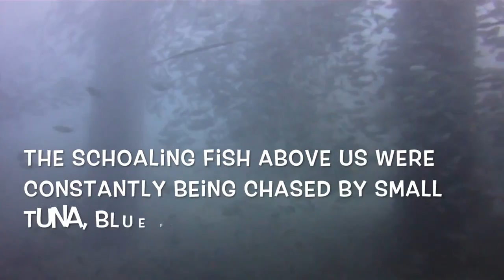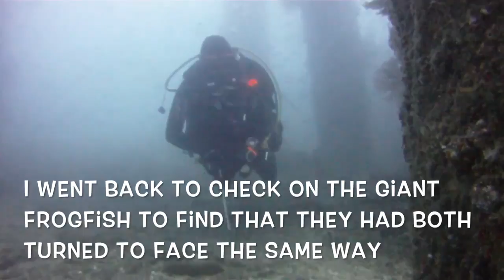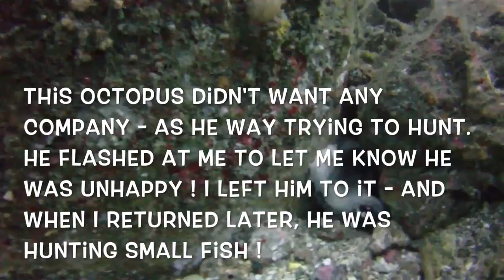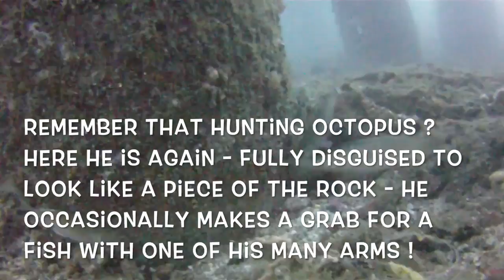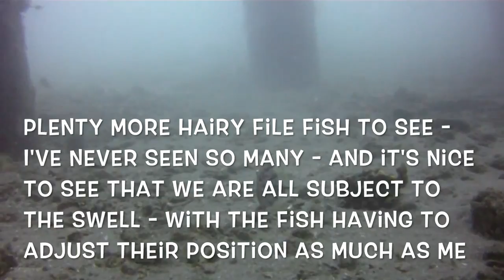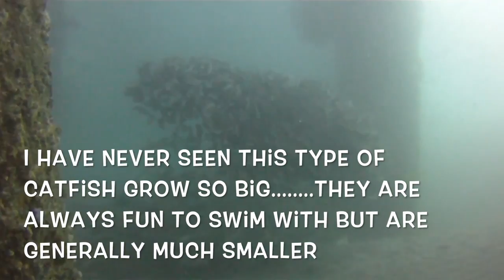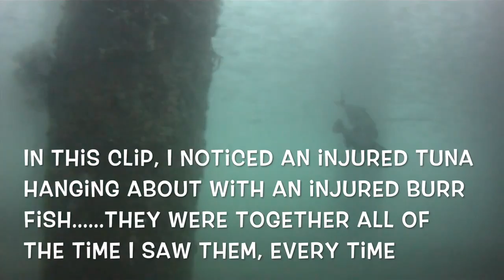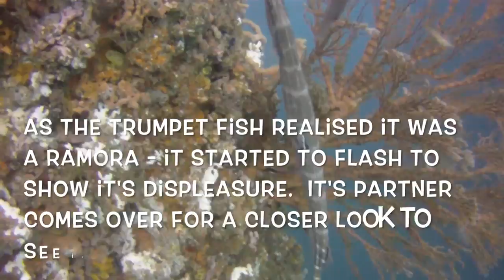Muck Diving in Bali - The Jetty - What Lies Beneath?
This is an amazing Bali diving documentary filmed by Deathst4lker.
The Jetty is a macro & muck dive site located in Padang Bai, Bali. Creatures featured in this video include the: trumpet fish, burr fish, cuttlefish, octopus, frogfish, scorpion fish, hairy file fish, ramora and catfish, among many others. Contact Aquamarine today to arrange a dive trip like this one.

"We dived The Jetty, taking a boat with Aquamarine Divers. We had heard that it was a good dive. It blew us away. It was 'fish soup central' with every type of fish somewhere ;)
Lots to see - and so many new things - a great dive!
It's very 'surgery' - so good buoyancy control is a must - and even then, a 'steady stick' is recommended ;)"